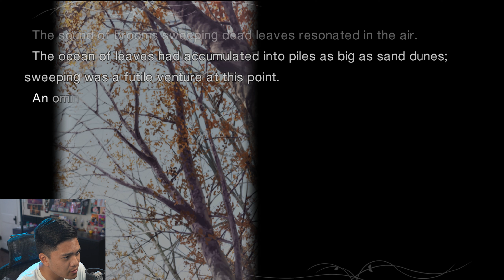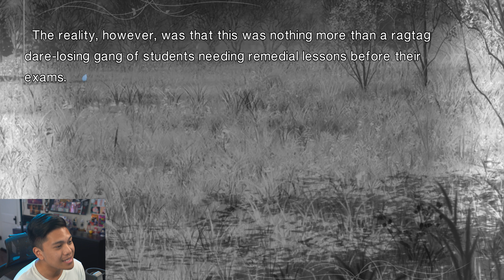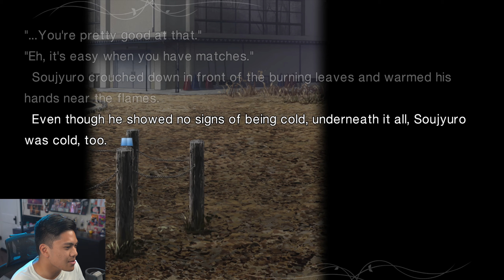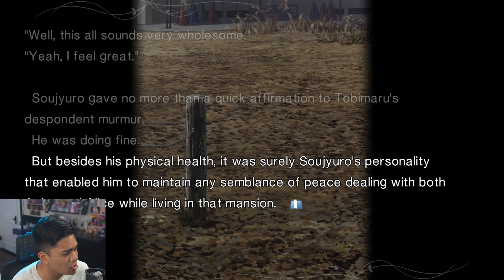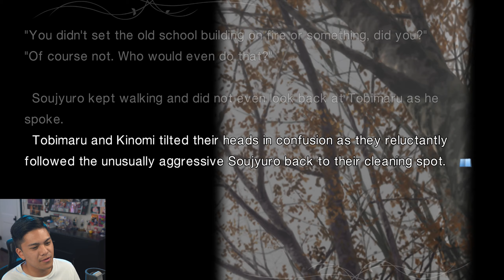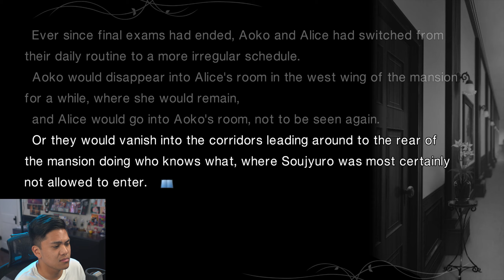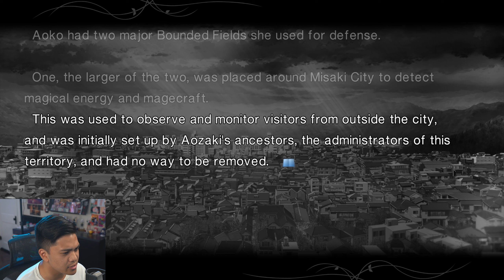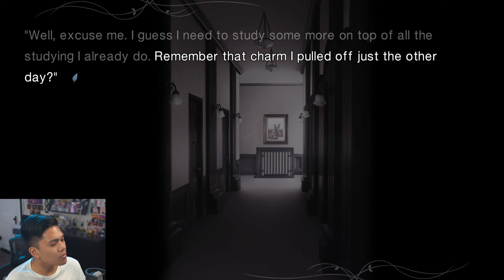ARE YOU FOR REAL!? | Witch on the Holy Night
The chapter name for this part of the game is absolutely TAKING ME OUT... especially concerning the content of today's episode of Witch on the Holy Night. Man, the writers really had a good time with this one, huh?

Be sure to look out for a video from me every other day.